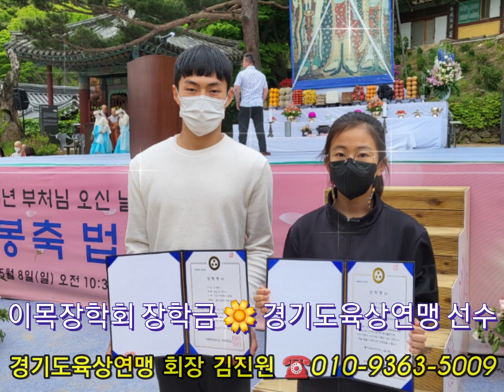※ 부처님 오신날 ※ [이목장학회 장학금 ♡ 경기도육상연맹 선수] 강화 전등사/경기도 육상연맹 회장 김진원/(주)대양목재 대표 김진원/365일 전시장오픈/☎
안녕하세요~김진원 입니다
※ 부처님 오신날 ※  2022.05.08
 [이목장학회 장학금 ♡ 경기도육상연맹 선수]

이목장학회에서
우리 경기도육상연맹 선수 두명에게
장학금을 주셨습니다
너무 감사하고 또 감사합니다

육상 꿈나무들 위해
열심히 더 응원하겠습니다

(주)대양목재는
원자재 회사이며
주문제작 & 전국 배송 설치 가능
365일 전시장 오픈합니다
감사합니다

* 인천전시장 ; 인천시 서구 가좌동 173-120
* 원자재창고 ; 인천시 서구 석남동 642-86
* 대양목재 제재소 ; 인천시 서구 가좌동 173-240

***  전시장 365일 오픈입니다  ***

-(주)대양목재 대표 김진원(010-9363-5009입니다)-